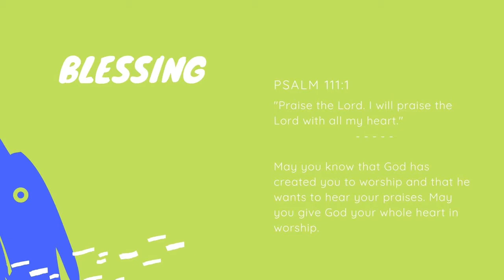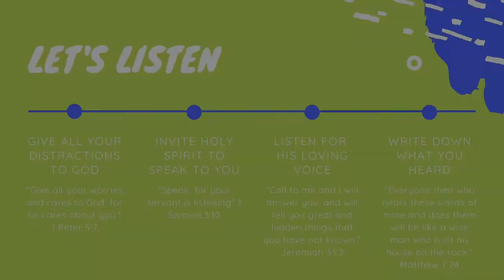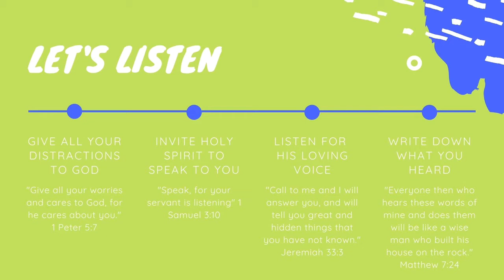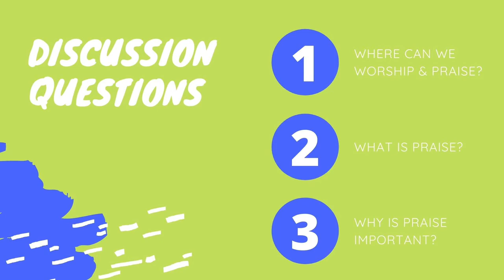Kids Church Online - Sept 20 - Praise & Worship